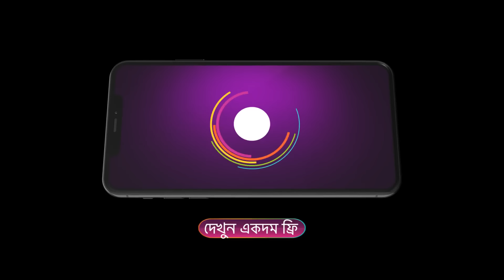Neepa একটা রক্তমাখা ছুরি তুলে নেয় | Mithai | Best Moments | Zee Bangla